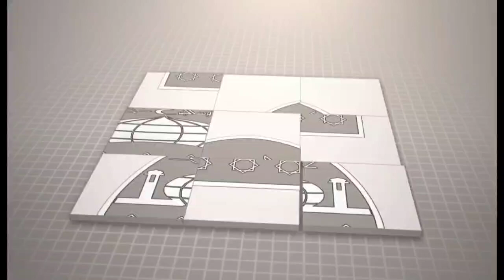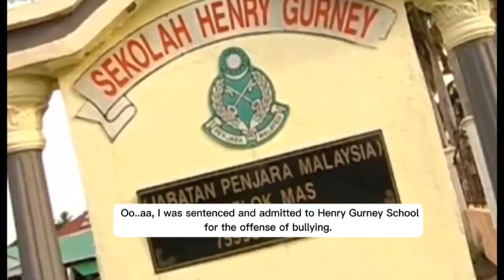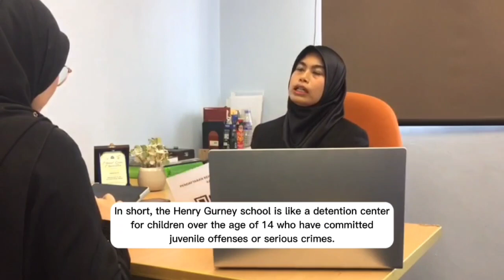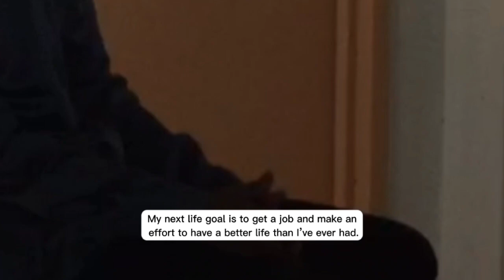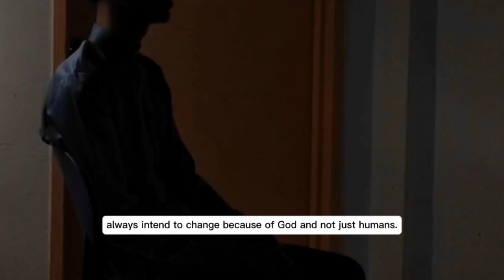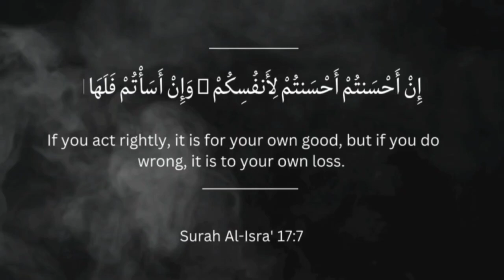[UTS1012] "The Future in Their Hands: A Documentary on Juvenile Students" -GROUP 9- (KLC 1)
(UTS 1012) SHORT DOCUMENTARY VIDEO

TITLE  : The Future in Their Hands: A Documentary on Juvenile Students
CLASS : KLC 1
GROUP 9 :
1. HUSNA BALQIS BINTI HAMZAH ( 1221493 )
2. NUR ZAHIRAH BINTI ZABIDI ( 1221486 )
3. NURAIN AFRINA BINTI AMROZ (1221499)
4. AMIRAH BALQIS BINTI ROSLAN (1221496)
5. HUSNA KAMILAH BT ANUAR
(1221501)
6. TUAN NUR AMNI FAIQAH BINTI TUAN MAHMUD FIKRI (1222169)
7. IMAN SYAFIQ BIN RAMLI (1221468)